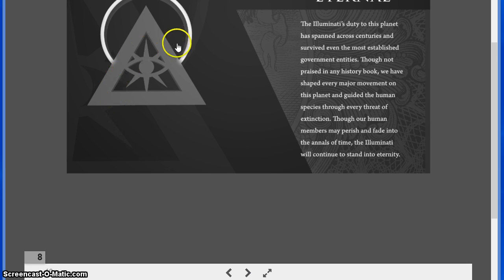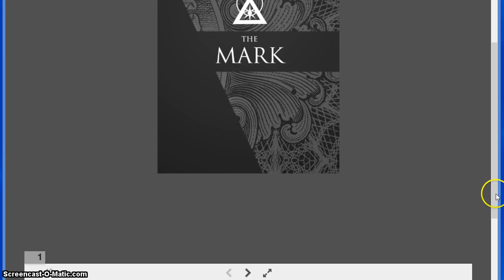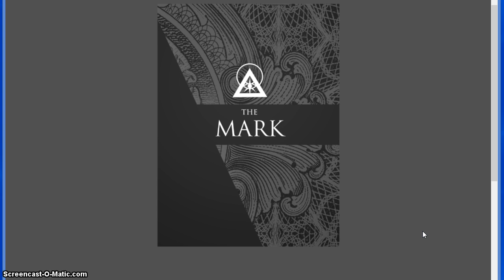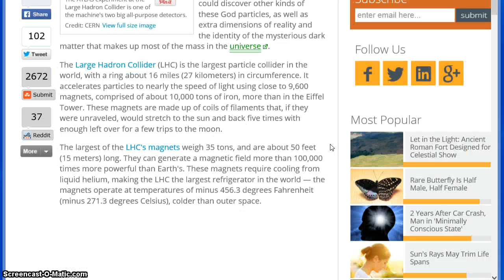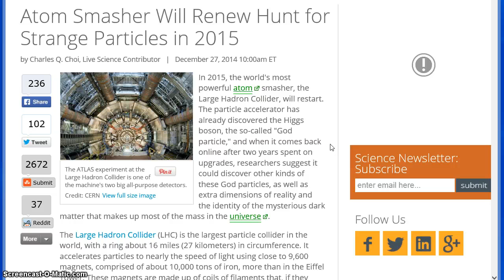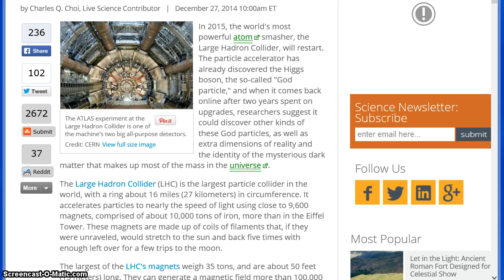2015 and The Evil That Is To Come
My audio problems from the last 2 videos has been corrected.In this video I touch on the subjects of the last 2 videos that you could not hear me speak about.2015 is a key year for mankind.By that,I am meaning many bad things come our way this year.There is still goodness in this world,but the ever raging war of good vs evil is being fought every second of every day.Sadly,God's going to remove His protection from our country because we have overall majoritywise.turned away from His will and teachings.Our leadership both politically and in the pulpit have come under the influence of tolerance...the tolerance of political correctness,the tolerance of homosexuality,the tolerance of allowing any religions other than belief in Christ and the I Am to be urged to be practiced,the tolerance of hunger,poverty and sickness,the tolerance of abortion and killing little innocent unborn babies which when you get right down to it is actually human sacrifice,whether those mothers and fathers understand that is another question.So ask yourself then with all I just listed why wouldn't God remove His protection from our nation and allow it to be punished for all the evil and wickedness it allows?